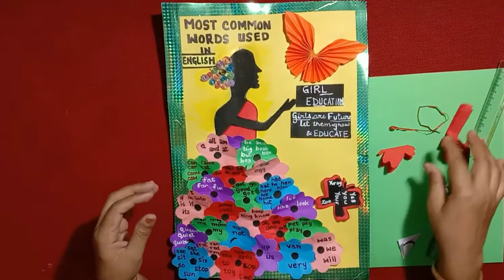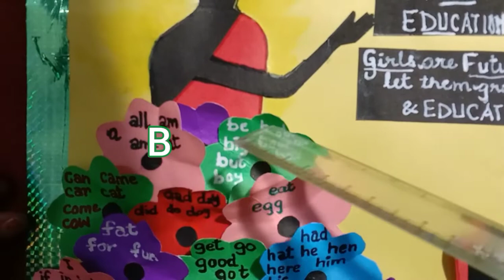Most Commonly Used Words in English (Alphabetical order) - SELF MADE T.L.M. // Girl Education